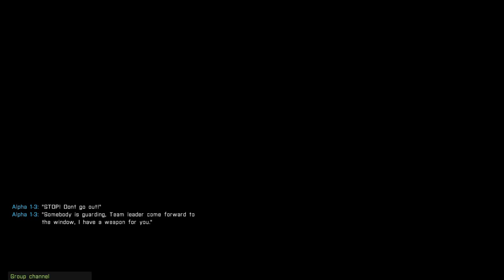ArmA 3 Prison Break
A mission I found on Armaholic in which you are to escape a desert prison.

Map: CS_cindercity
Pkp al-107 ak47 dance animations claymores guns more guns lav uav bouncing Betty ace ACEX CBA OA CBA a2 CBA main Arma 3 Alpha Arma 3 celebration CHKilroy is awesome scripts waypoints mods Arma 2 OA beta patch launch parametres dark buissnes M4A1 carbine M16a1 m60 M14 m24 M79 tanks minigun  guilin suits tanks tracked cars armord cars armord trucks insanity.